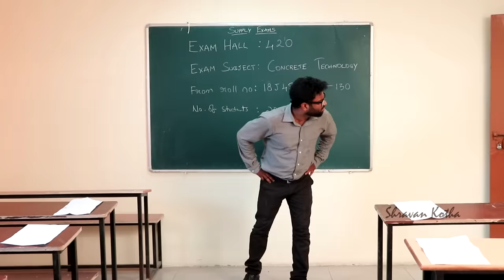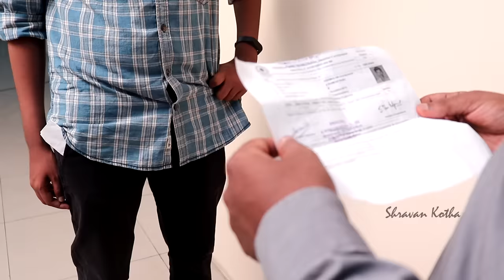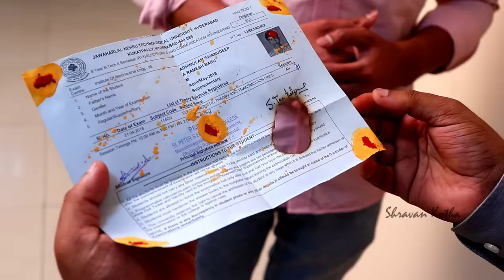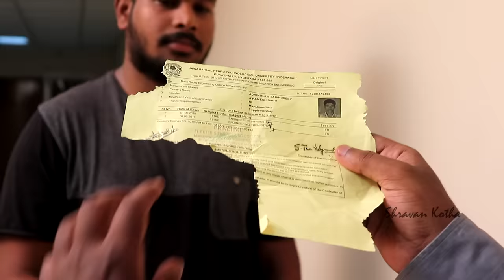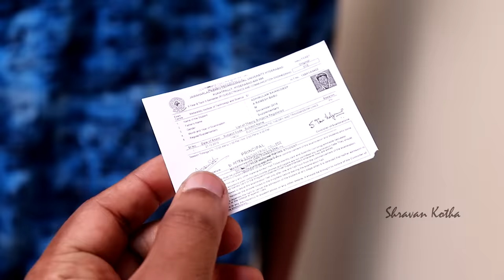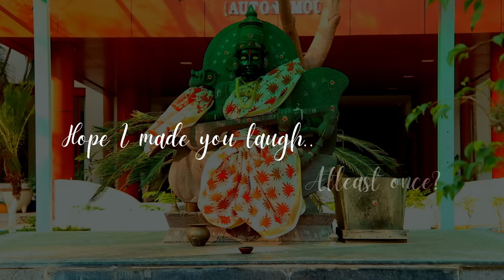The Late Comers 10 | The Hall Tickets | Shravan Kotha